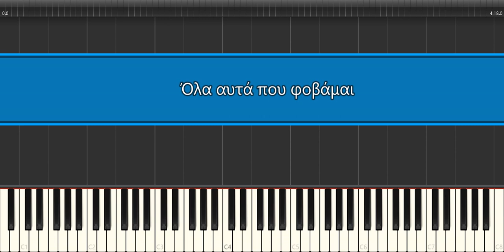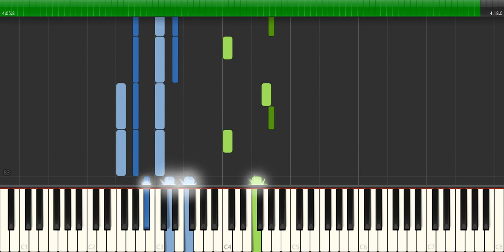Όλα αυτά που φοβάμαι - Παρτιτούρα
Μουσική: Nickelback
Στίχοι: Παπανικολάου Θάνος
Ερμηνευτές: Πρωτοψάλτη Αλκηστις